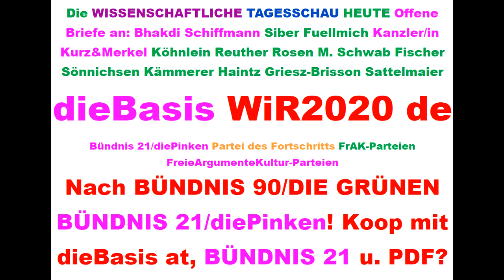Tips für dieBasis Sucharit Bhakdi Bodo Schiffmann Reiner Fuellmich David Claudio Siber Angela Merkel